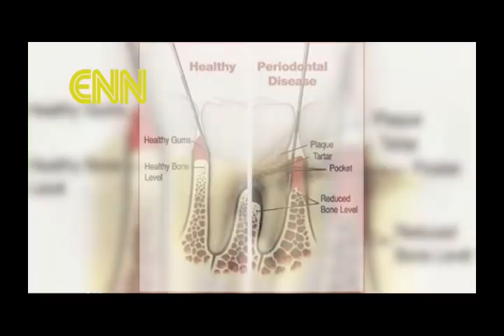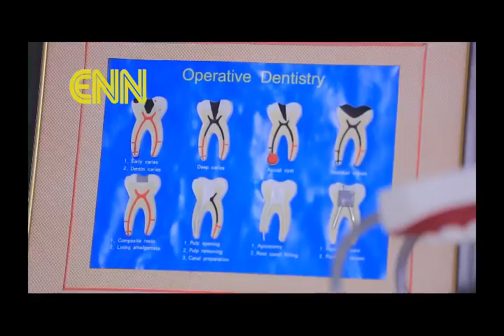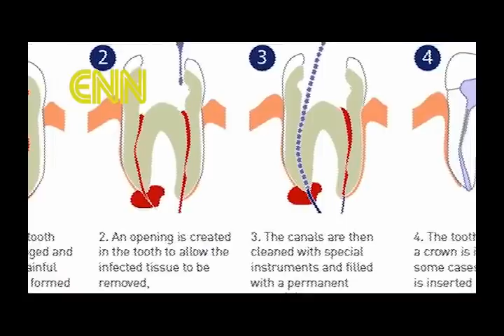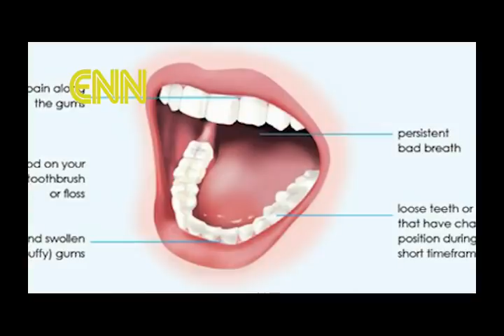Ethiopia: የጥርስ ውበትና ጤና አጠባበቅ - Plus One